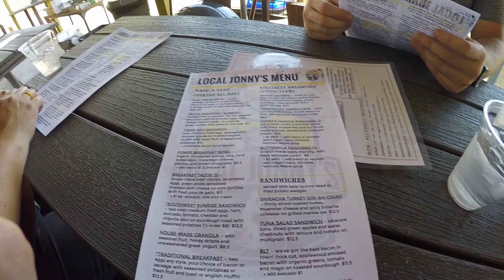Evan and his gas!! Then a trip to CaveCreek, and Bartlett Lake, AZ (MotoVlog#9)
Evan and the wife and I take a nice cruise to Cave Creek, AZ. Stop over at Local Jonny's for some breakfast. And head down to Bartlett Lake , AZ. We were hoping to get our feet wet but couldn't find a close enough spot to the water and being lazy. Thank You Watching and As always Love y'all and Be Safe Out There!